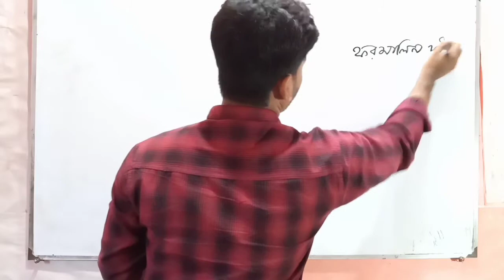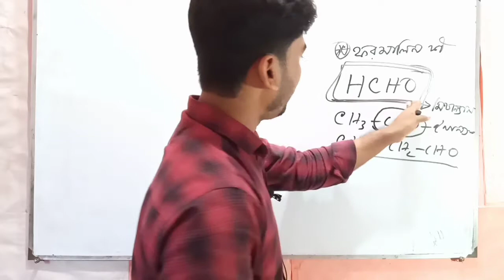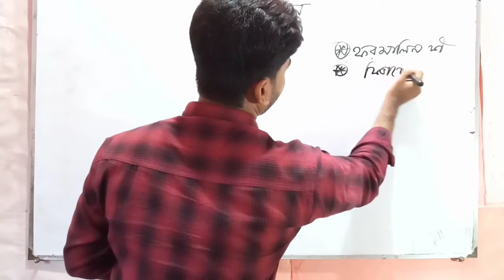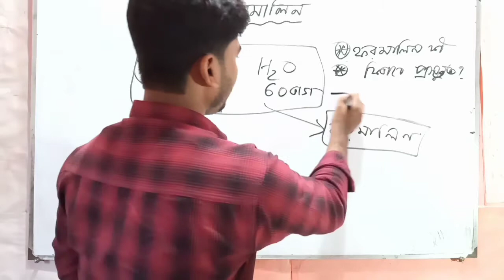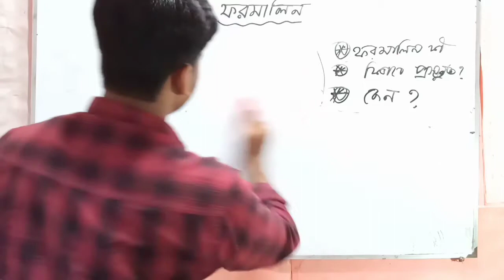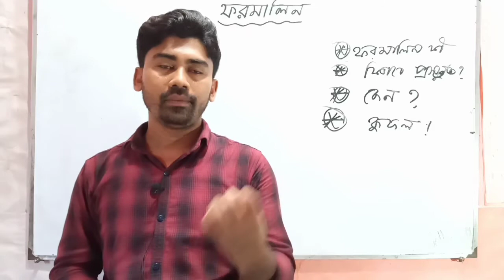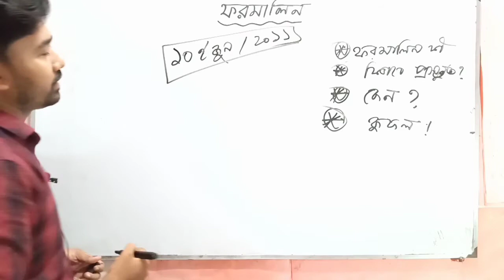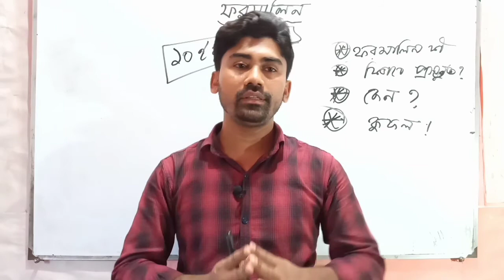ফরমালিন এর প্রস্তুতি ও ব্যবহার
ফরমালিনের প্রস্ততি ও ব্যবহার নিয়ে ব্যাখ্যা।